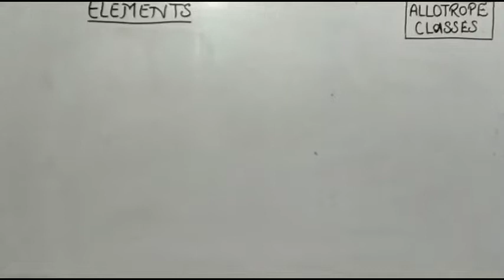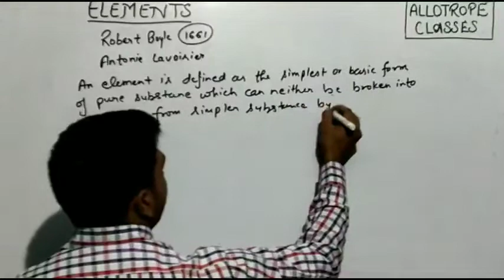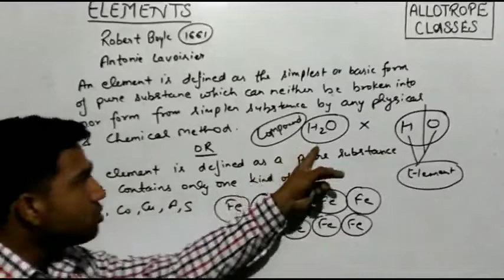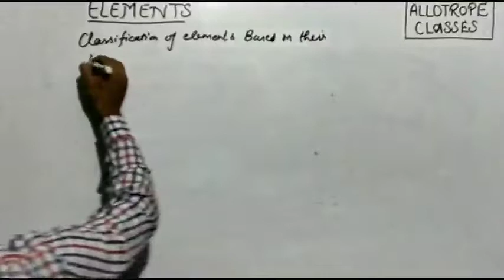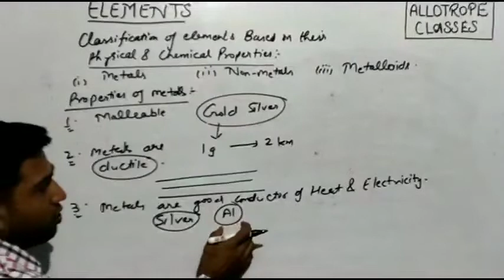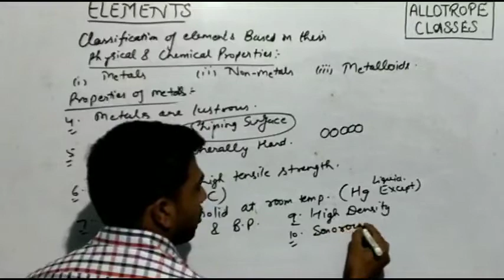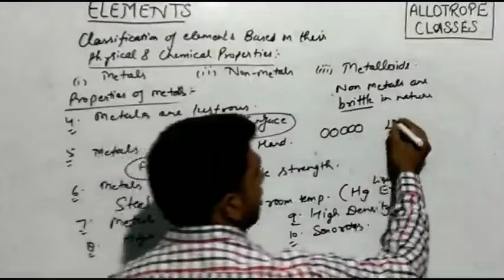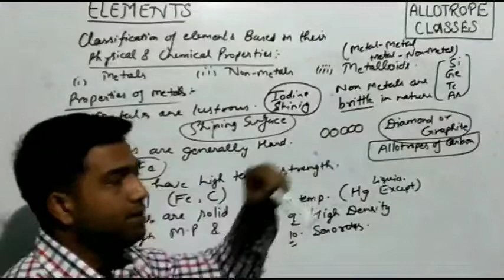Elements | Classification | Metals | Non - Metals | Metalloids | Properties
What is Element ?

Metals
non-Metals
Metalloids

Properties of Metalloids

Properties of non Metals